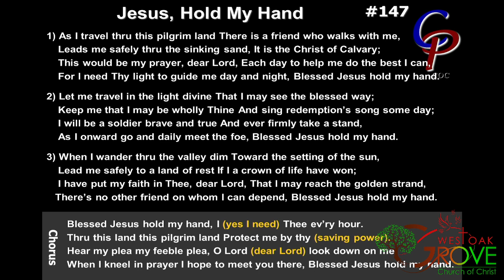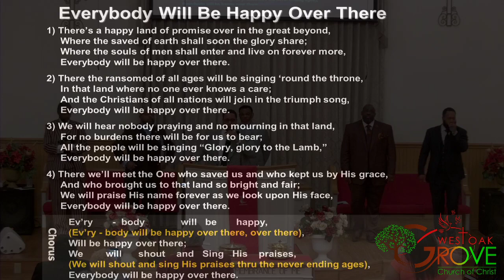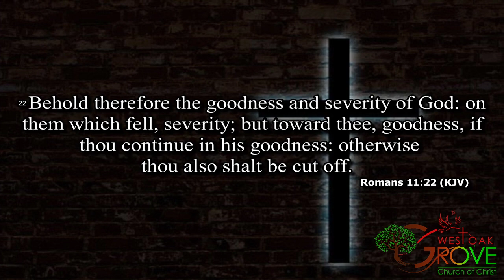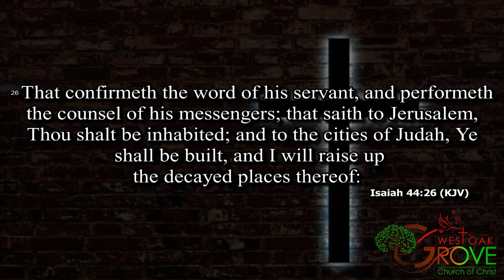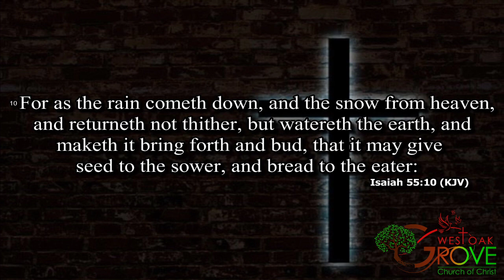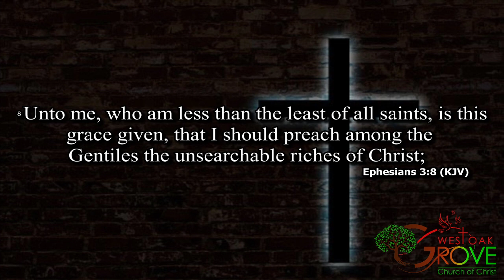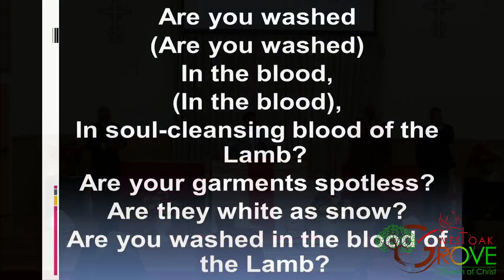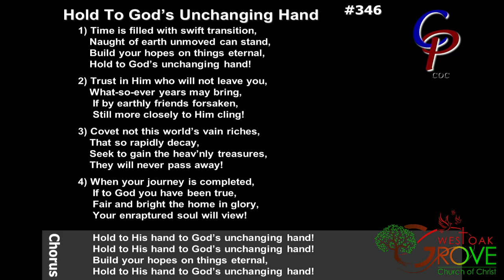West Oak Grove COC Sunday Evening Service 11/13/22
Fall Fest 2022
Theme "Are You Certified or Satisfied?"
Guest Speaker: Ben Foster Sr.
When God Doesn't Make Sense
Romans 11:33-36